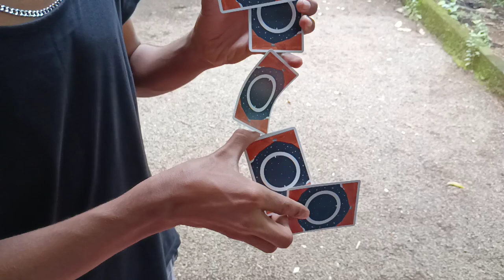ഇത് ചെയ്യാൻ പഠിക്കാം. Worm cardistry tutorial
query solved
cards
cardistry
cardistry tutorial
cardistry tutorial in malayalam
werm cardistry
worm cardistry
werm cardistry tutorial
worm cardistry tutorial
werm cardistry tutorial in malayalam
worm cardistry tutorial in malayalam
card yak